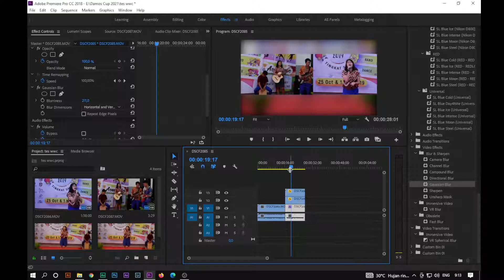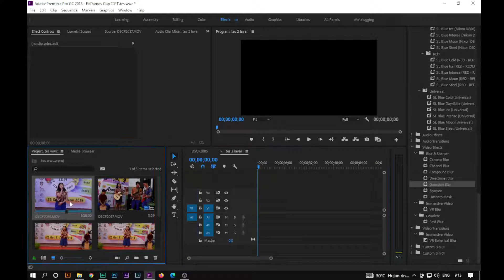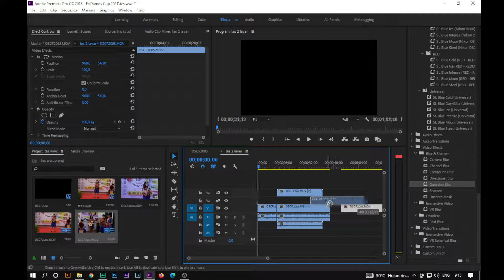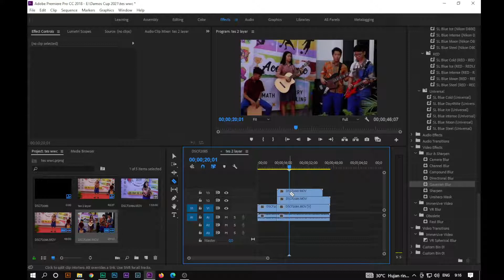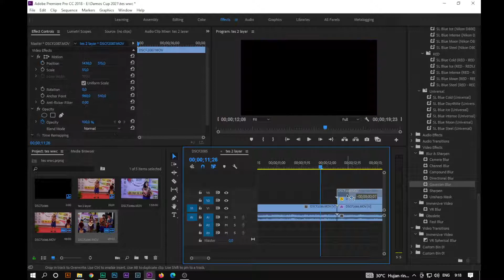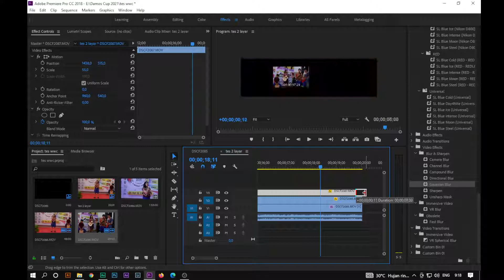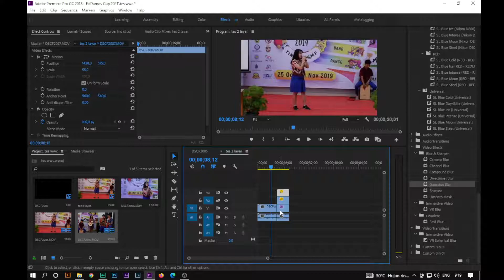membagi dua layar dalam adobe premiere